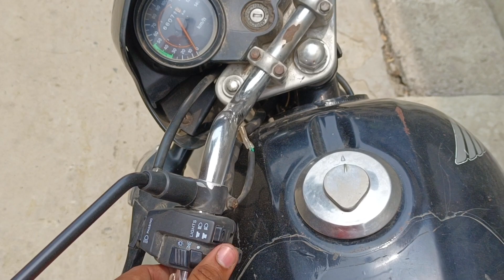🔥🔥Honda Shine Convert to⚡ Electric Bike🔥🔥| 48/60v 1000w Hub Moter Kit | +55km/h 🥵🥵high speed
mo.no.9554902615
in this video we made a electric boke using 48/60v 1000w hub moter kit
high speed moter kit used
lithium ion posfet battery